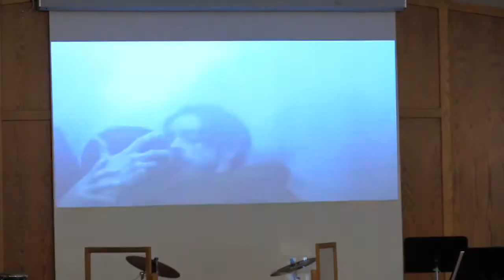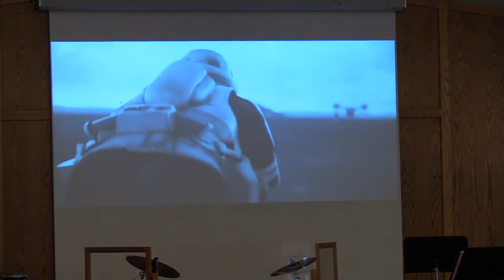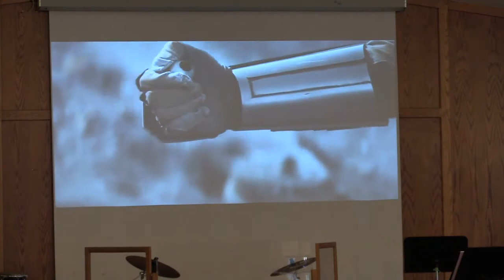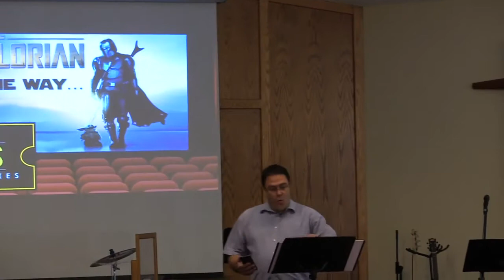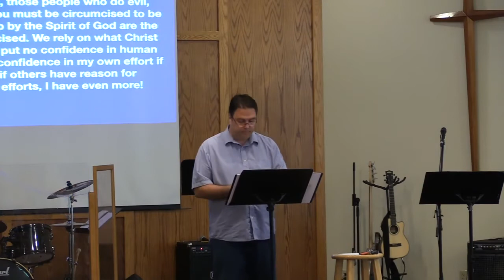2021/06/13 -- At the Movies: The Mandalorian